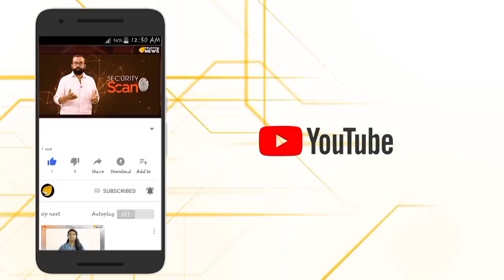സോണിയാജീ, രാഹുൽ മോനേ.. ജയിൽ ഉറപ്പാണേ..